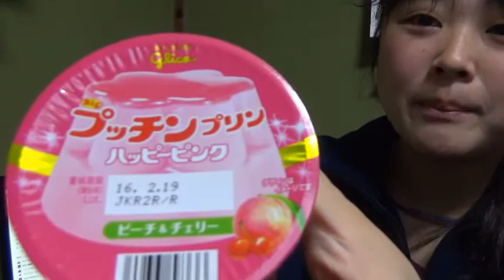プッチンプリンで春を先取り！！ハッピーピンク食べてみた。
セブンイレブンで買い物をしているときに発見したピンクのプッチンプリンです！！
味、見た目で春を先取りした気分で美味しくいただきました。

LAQでタイムアタックや商品紹介、実験、○○やってみた！！などいろんなことに挑戦中・・・